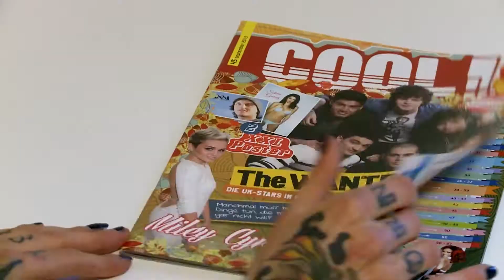Cool Jugendmagazin Spot 2014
Dieser Spot wird monatlich neu seit Anfang 2013 auf RTL, RTL II, VOX und VIVA ausgestrahlt.